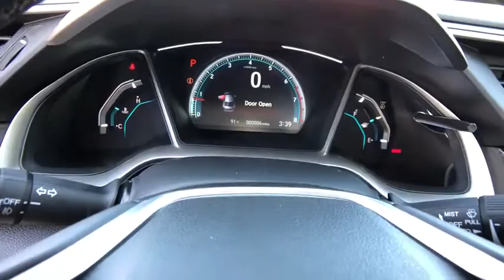2019 HONDA CIVIC TOURING SEDAN Redding, Eureka, Red Bluff, Northern California, Sacramento, CA 19H51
LUNAR SILVER METALLIC New 2019 HONDA CIVIC TOURING SEDAN available in Redding, California at Crown Motors Redding. Servicing the Eureka, Red Bluff, Northern California, Sacramento, CA area.
2019 HONDA CIVIC TOURING SEDAN  - Stock#: 19H514 - VIN#: 19XFC1F9XKE204019